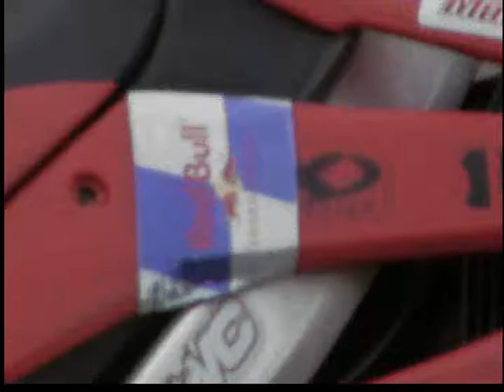AroostaCrew Thomas Deschesne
AroostaCrew's Thomas Jay Deschesne Thomas Deschesne 2009 Track Video 32-years-old Northern Maine Fort Fairfield 877 Honda CRF450X CRF450